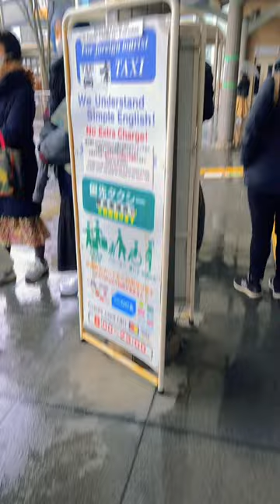Don’t let the old Japanese taxis fool you🚕